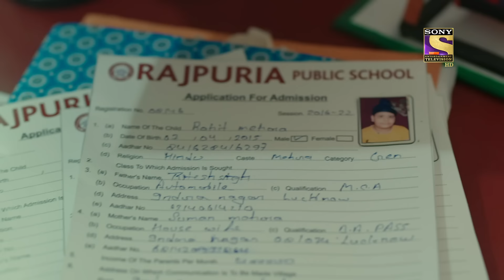Kanpur Case | Crime Patrol 2.0 - Ep 155 | Full Episode | 7 Oct 2022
The episode is about an incident that took place in Kanpur. A school bus is taken by some people and taken elsewhere from their designated stops. They stop the bus by saying that a person is in a medical emergency and the driver agrees to drop them off. Little does the driver know, all of it is a scam. The only witness of the incident is a teacher. The police arrive when the news reaches the parents. How will the cops sort the case? Wat h the episode to know more.

Show Name: Crime Patrol 2.0
Episode: 155
Producer: Anup Soni, Shamael Khan